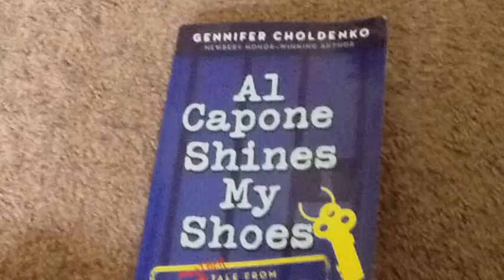May book report by Kayla